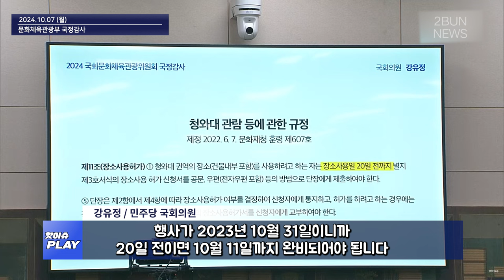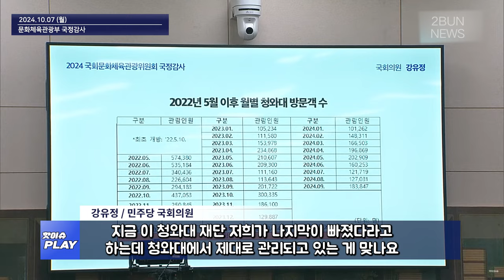김건희 황제관람 질문하는 강유정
[자발적 시청료 안내]
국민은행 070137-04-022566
예금주 : 주식회사호형호제